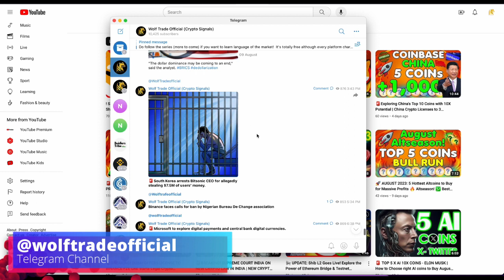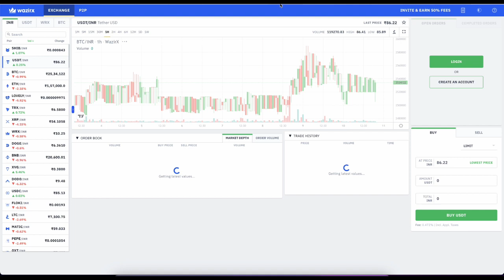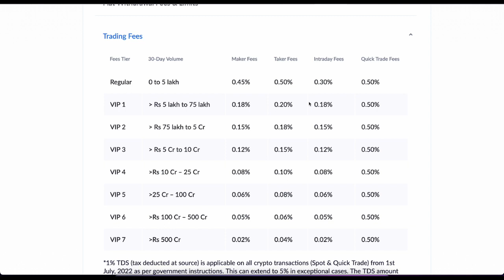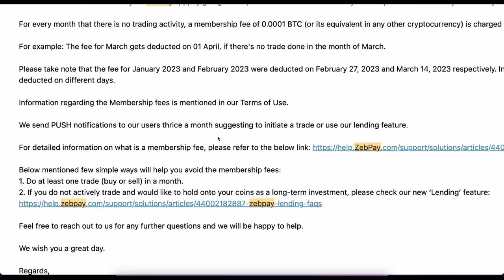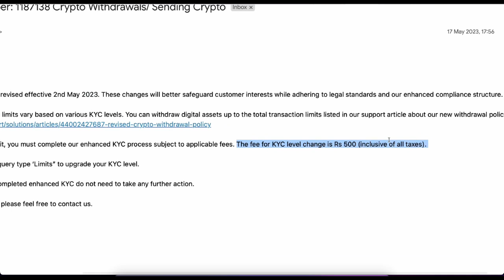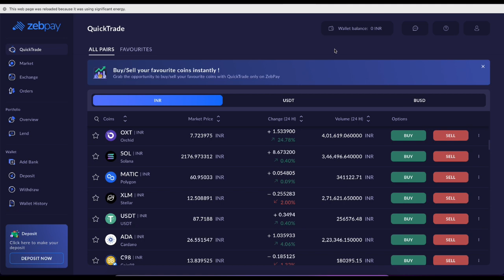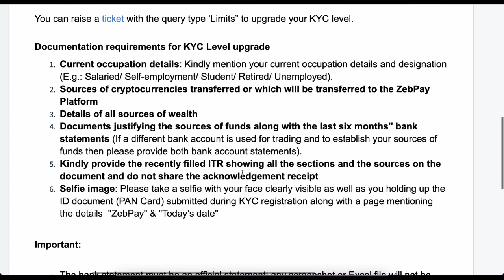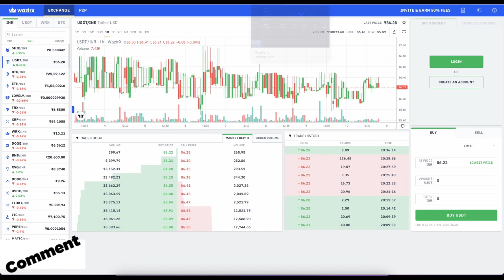🚨ALERT! ZEBPAY CRYPTO SCAM | WITHDRAW YOUR FUNDS BEFORE ITS TOO LATE | Biggest Crypto Scams of India